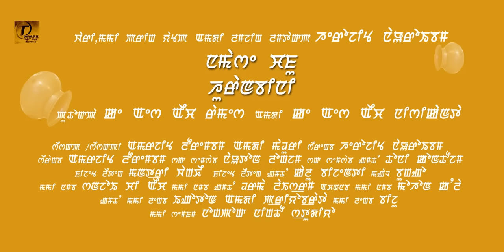Lishing Chamarak Lanjare - Official Movie Song Release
Remi Presents
Taruni Films Production
Herojit Naoroibam's
NAMASE CHAPHU HURANBINI
Song: Lishing Chamarak Lanjare
Cast: Bala, Araba, Nicky and Suraj
Story, Screenplay & Direction: Herojit Naoroibam
Producer: Ksh Ramesh & Ksh Nishikanta
Singer: Amarjit Lourembam & Madhuri
Lyrics: Herojit Naoroibam
Makeup: Naoton Longjam
Asst Make up: Thoni Konthoujam
costume: Mantri Wangkhei
Asst Costume: Kalu Bijenti
Light: Bungo
Camera: Sanjoy Ch
Asst Camera: Dharma Laishram
guest Camera: Mohon Kangla
Asst Editor: Ington & Priyobrata
Editor: Biju
Post Production: Nongpok Ningthou Studio